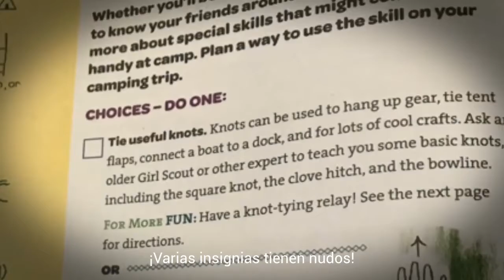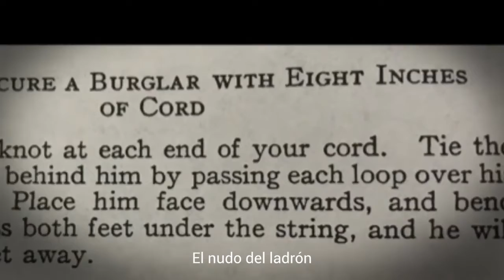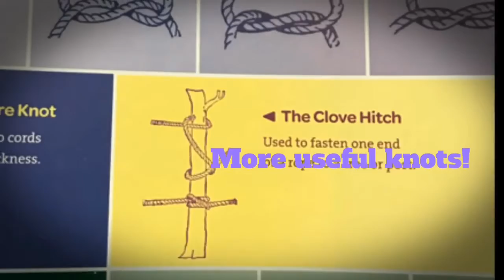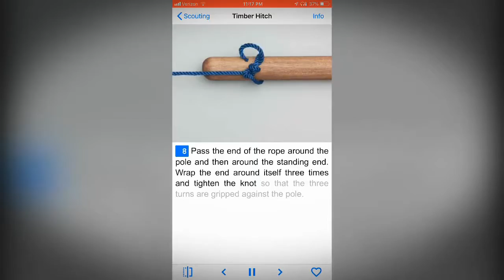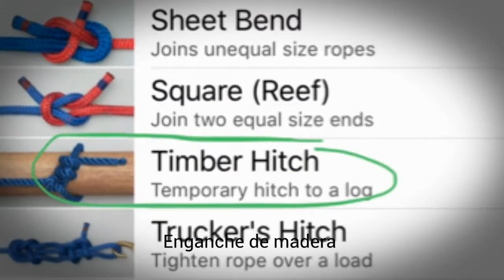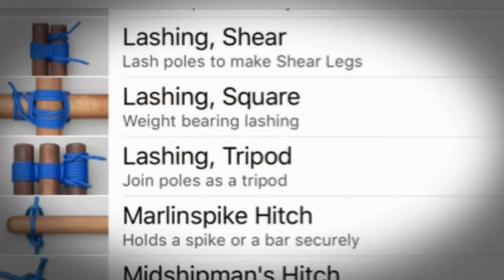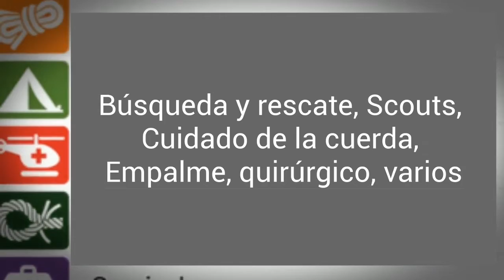Nudos útiles por Scarlett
¡Todos los Scouts deberían saber cómo atar nudos útiles! ¡Le mostraremos un nudo Bowline, Clove Hitch, Timber Hitch y Slip knot como se usa en la guía Girl Scouts 1913 y cómo usarlos!